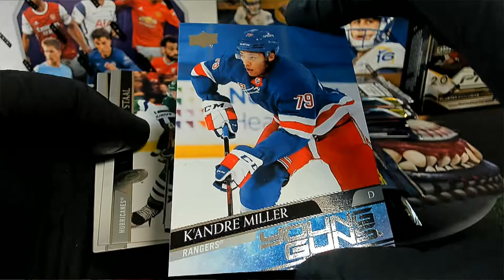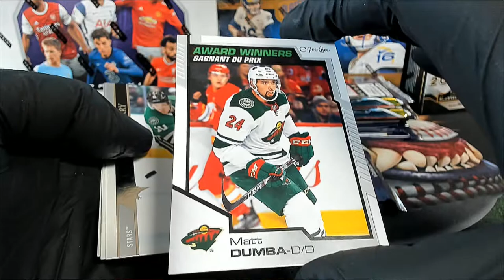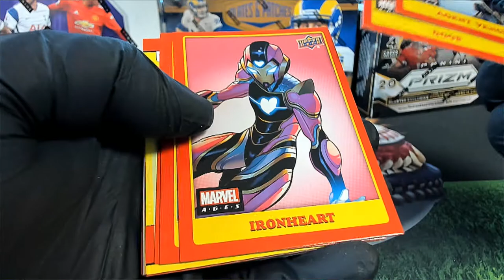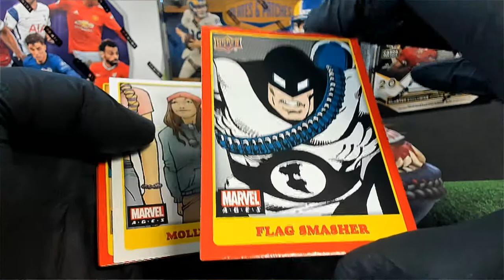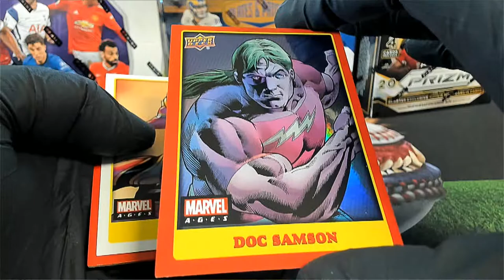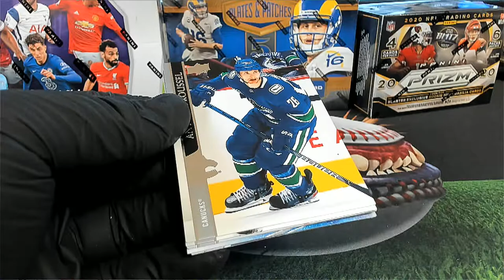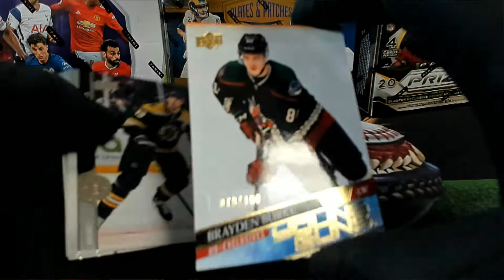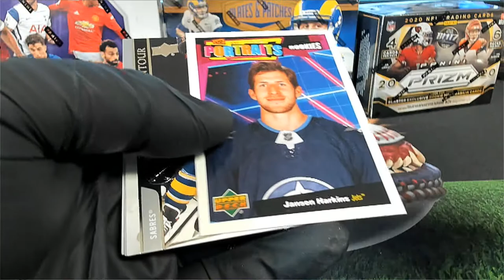PACK RIPS FOR JOEY C & BEN R